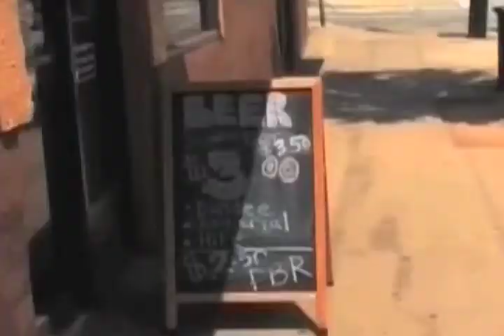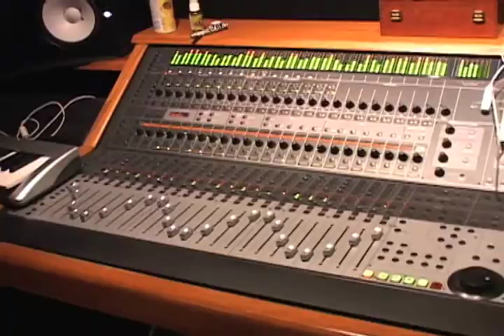Urban Kompass Tv Mishon EP "Dorm Room Music"